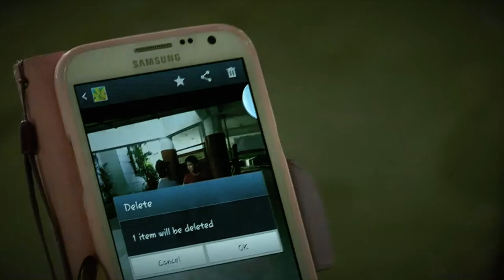Love X Death - REWIND II: Life In Technicolour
Raffles Film brings to you REWIND II: Life In Technicolor.

For students of Raffles Institution, tickets will be sold in the canteen during the week after CTs, but can be pre-ordered

$9
12 July 2014
3pm-5pm, 5pm-7pm
Singapore Art House
1 Old Parliament Lane Singapore 179429

Film - Love x Death
Directors: Claudia Chu, Tan Yan Ru, Wang Yan,
Cast: Clarissa Kok, Chin Kaile, Brian Ng
10 mins \ Thriller \ Romance \ In English \ TBC

One love. One life. When student Lily unexpectedly takes her own life, no one but her best friend Amanda believes that it was murder. Amanda sets out to investigate, determined to unravel her friend's life. Is he involved? In the first ever collaboration between Raffles Film Society and The Changing Point Productions, Love X Death seeks to explore the lengths we would go to defend our loved ones.